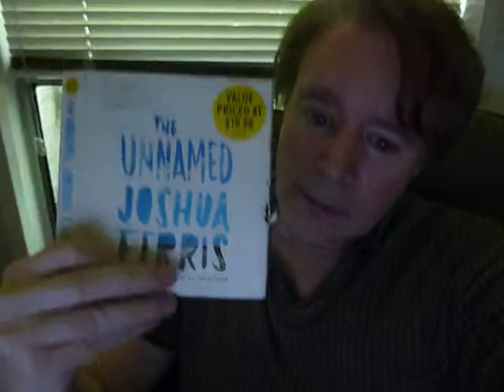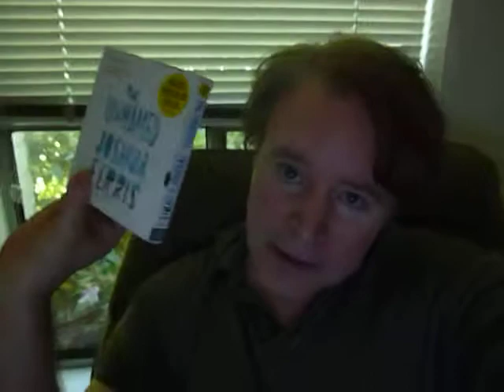My Coincidence With The Unnamed (Better Version)